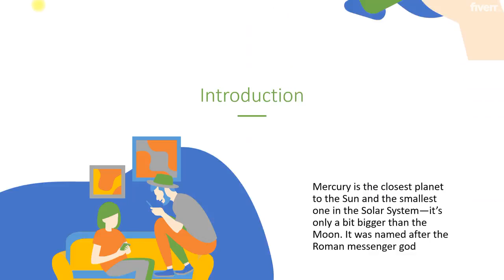Design modern investor pitch deck ppt presentation in 24 hrs - Best Presentations service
Link to this gig:
Design modern investor pitch deck ppt presentation in 24 hrs Special discount
Best cheap Presentations Service
Trusted Level 2 Seller! I enjoy improving your presentations. Over 100 successfully completed orders.
Would you like to get a Winning Investor Pitch Deck, Business Presentation designed professionally quickly? Simply send me your data and get your work done within 48 Hours.
I'm an IT Professional, whose experience in Powerpoint is very extensive. As a software Engineer and a graphic designer, I use it in my regular IT classes, trainings and workshops.
My service includes:_ Complete professional design of your idea._ Free animations and transitions to boost your confidence while presenting._ Redesign of your existing deck to the new standards._ You will get a fully editable PPT along with a PDF file.
Please Note: I need ready content for each slide, (not the business plan), and I will createa functional and visually appealing deck. I do not provide research or copywriting services. I deliver pptx file + free PDF on request including Revisions (but they do not apply if you change the content. New content means a new slide, my extra time and efforts - I will charge extra).
_ Message me if you have more than 30 slides to design.
100% Satisfaction Guarantee!
What should I need to share to start?,1. The content for the EACH slide. You may send in ppt, pdf, or doc. \n2. Your logo, team pictures. I would like to see your site or please share your brand book if you have. \n3. Any ideas, additional requirements, or just wishes (like no icons, or do not like red etc).,You offer 5 revisions. Why?,My experience shows that we might need max 3 detailed revisions for the successful project. However, for your satisfaction and confidence, I added 5 revisions.,Why not unlimited revisions?,Because 1 big detailed revision message in more productive is better than 100 unstructured revision thoughts.
English,Powerpoint,Investor,Marketing,Pitch,Sales,Business Proposal,Education